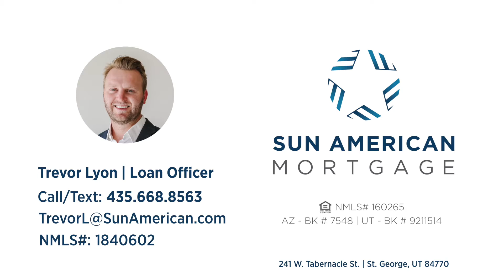Get to Know Trevor Lyon - Loan Officer at Sun American Mortgage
Trevor is a loan officer in St. George, Utah. He can help you buy, build, or refinance your home.